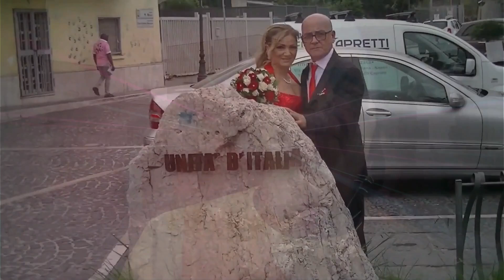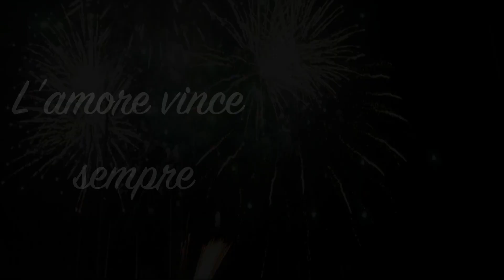Tony Fany Ogge Te Spuse 2024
Testo e Musica Tony fany Arrangiamenti Franco Lo piano